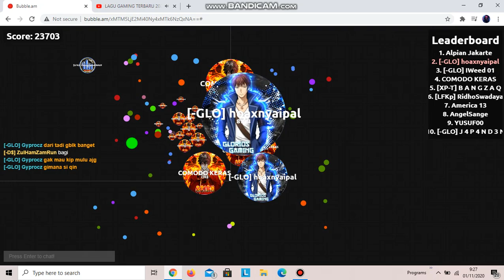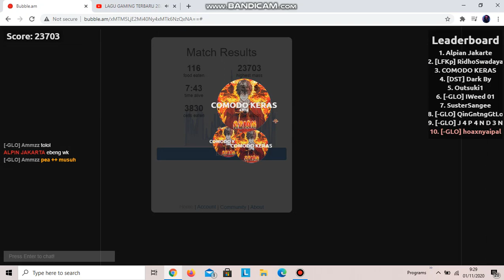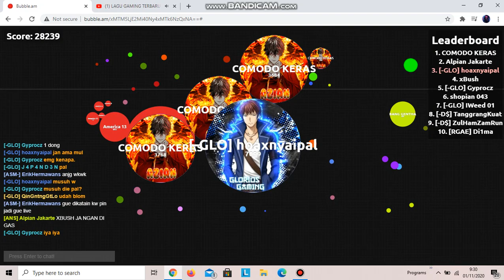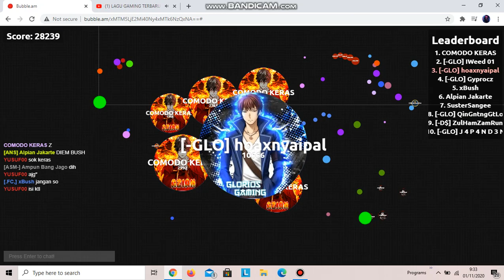Bubble am PLAY HARDCORE |[SERVER OCENIS] Hoaxnyaipal